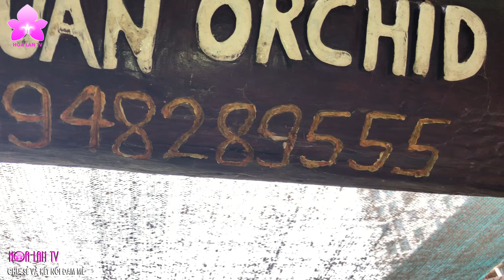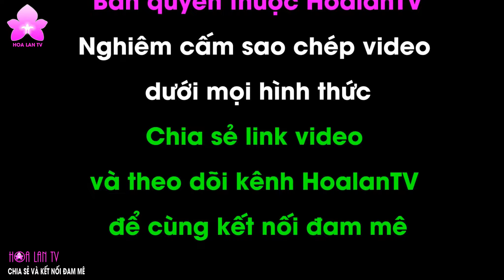HoalanTV: Giò Thập Hoa Đột Biến Trắng Khủng Tại Ngọc Lan Viên